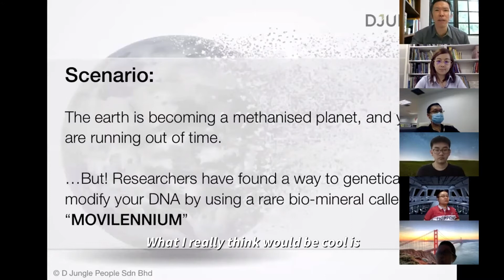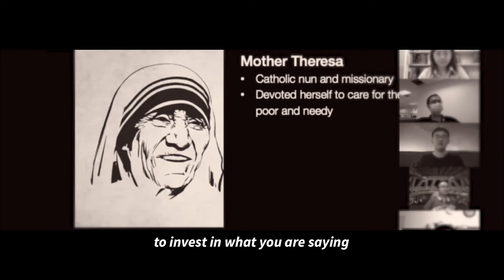Getting audiences engaged in DJP online experiential programmes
John Kam and Senior Trainer Emily Chin find great reward in seeing online participants engaging fully in virtual experiential programmes that are specially crafted to preserve the effects.